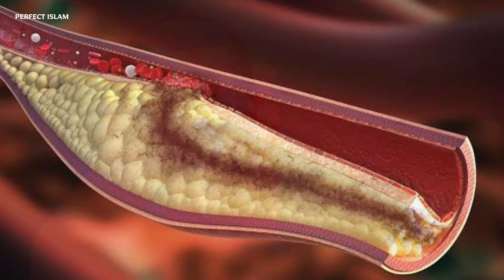Weight Lose Fast 1 Kgs In 2 Days | Belly Fat Lose in 10 Days | Vajan Kam Karna | Perfect Islm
Assalamu Alaikum, Dosto Aaj Ke Is Video Mein Bataya Gaya Hai, Vajan Kam Karne Ka Tarika, Weight Loss Fast Kaise Karen, Is Video Mein Jaan Lijiye, How To Weight Loss Fast In 1 Day? Is Video Mein Aap Jaan Lijiye, Pet Ki Charbi Kam Karne Ka Tarika, Is Video Mein Jaan Lijiye, Ek Chai Banaa Kar Ek Tea Taiyar Karke Aap Aasani Se Motapa Ko Kam Kar Sakte Hain, Weight Loss Kar Sakte Hain, Vajan Ko Kam Kar Sakte Hain, Pet Ke Latakne Se, Belly Fat Se Mehfooz Rehta Sakte Hain, Is Video Mein Aap Jaan Lijiye, Vajan Kam Karne Ka Tarika, Belly Fat Loss In 10 Days, Is Video Mein Jaan Lijiye